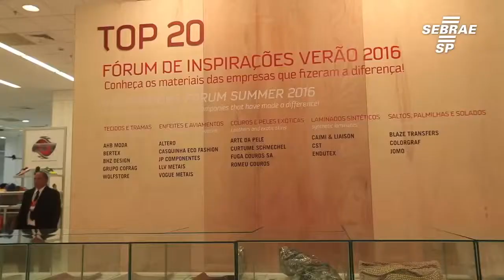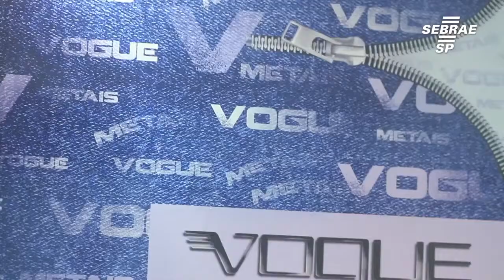Desperdício não cabe mais, diz Isabela Capeto na InspiraMais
Estilista partipou do Workshop Ecodesign, que abordou materiais alternativos e práticas sustentáveis no mercado de design.